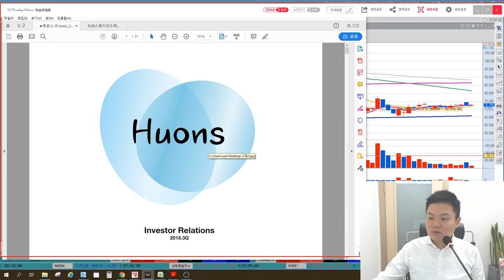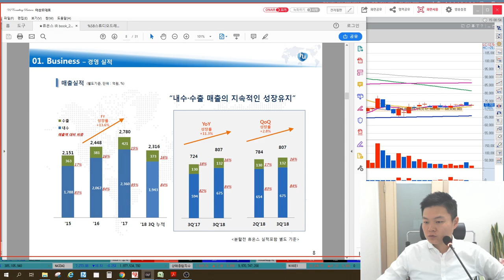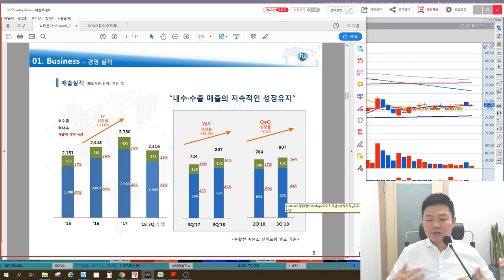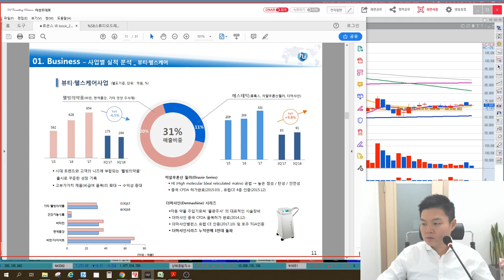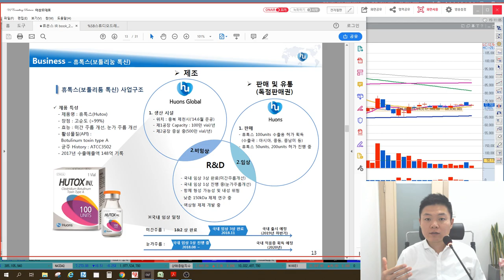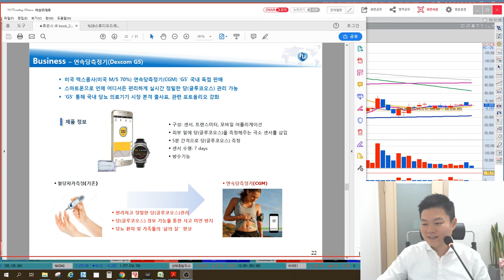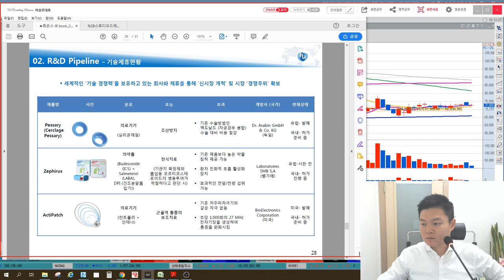5분만 공부하는 기업IR 휴온스(다이어트, 미간주름, 눈가주름, 임상, 건강기능식품 포함) 기업분석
휴온스(243070)